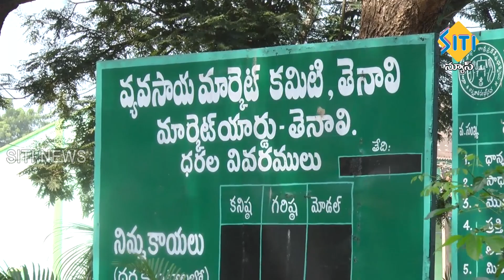TENALI SITI NEWS - 10/11/2023 - 7 30 PM PART - 1